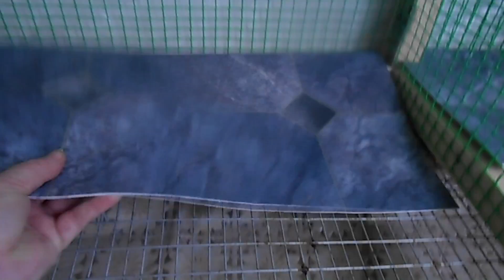Брудер для цыплят своими руками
Брудер для цыплят своими руками из подручных материалов смастерили мы с внучкой, получился трехкомнатный  домик для цыплят, удобный и просторный